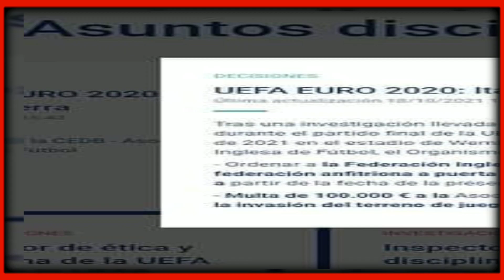Sancionan a Inglaterra y lo Multan con 100,000 euros